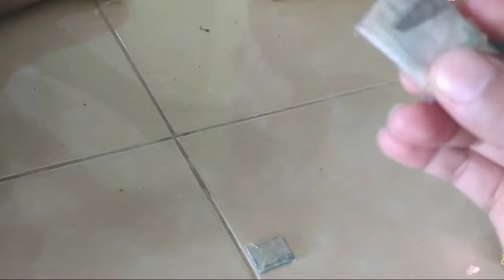Tes Jajanan yang Lagi Viral, Modal Puluhan Ribu Dapat Ratusan Ribu